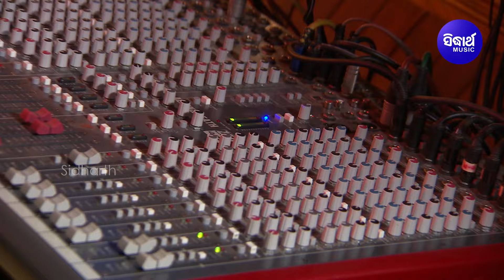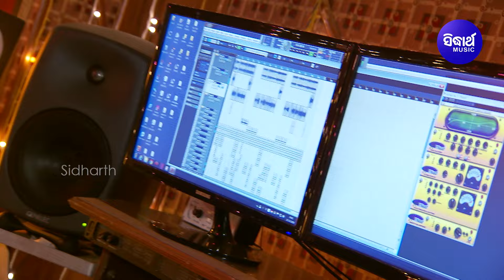Bhuli Mun Parena | New Sad Song | Adyasha Das | ଭୁଲି ମୁଁ ପାରେନା | Sidharth Music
Immerse yourself in the heartfelt emotions of "Bhuli Mun Parena" (ଭୁଲି ମୁଁ ପାରେନା), a soul-stirring new sad song beautifully sung by Adyasha Das.

Song : Bhuli Mun Parena
Album : Bhuli Mun Parena
Album No: SM-7514
Singer: Adyasha Das
Lyrics: Arun Mantri